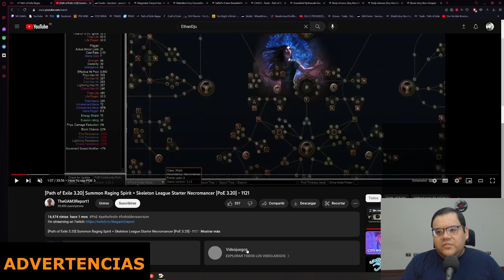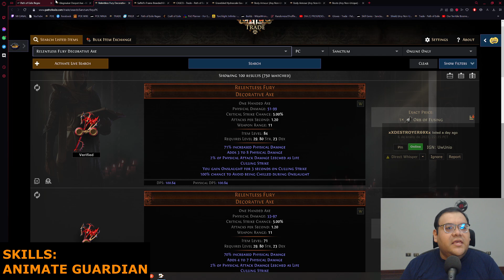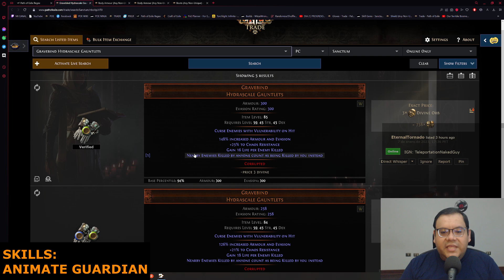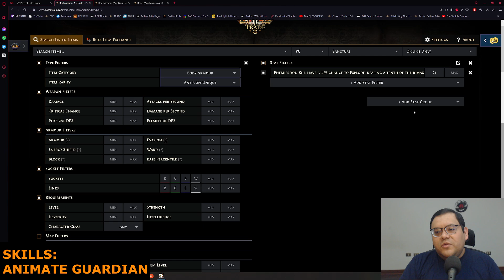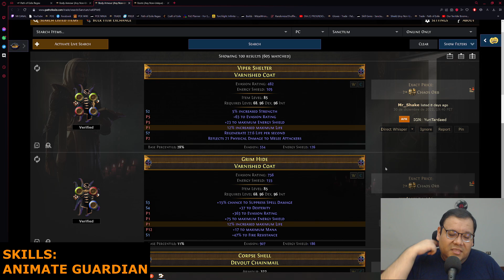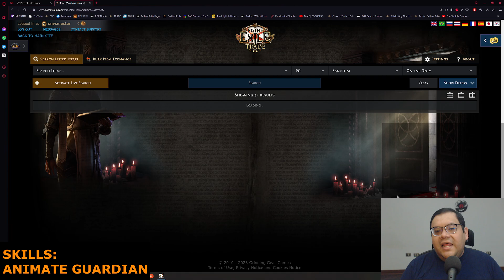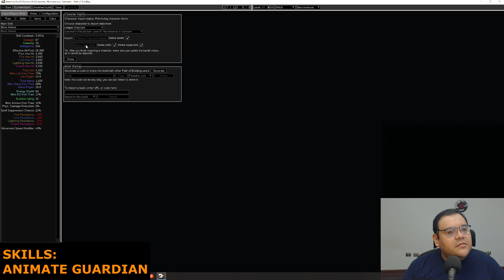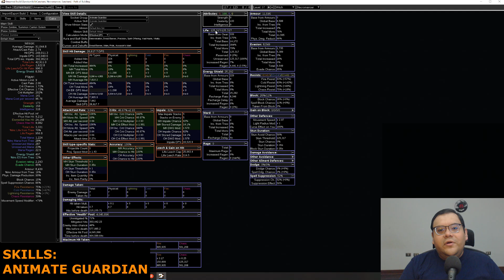NO VUELVAS A PERDER UN SANCTUM (3.20)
00:00 INTRODUCCION
01:51 ADVERTENCIAS
05:09 SKILLS
11:11 ANIMATE GUARDIAN
28:45 AURAS/OTROS
33:42 EQUIPO
54:39 CONSIDERACIONES FINALES